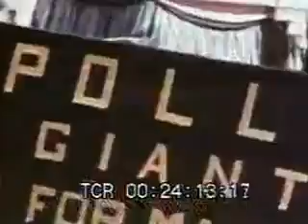First Moon Walk - clip 1347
Shots from the first moon walk. The astronauts - Neil Armstrong, Buzz Aldrin and Michael Collins - wave to the crowd as they prepare to enter Apollo 11, the rocket taking off, Neil Armstrong on the moon - "One small step for man, one giant leap for mankind", the astronauts coming home - landing in water by parachute and waving to people as they set foot on land, a parade welcomes the astronauts home.